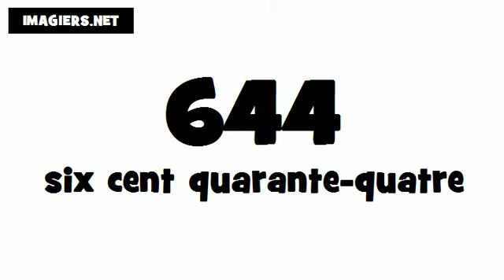Comment prononcer # 644